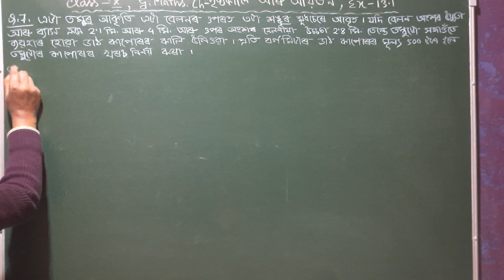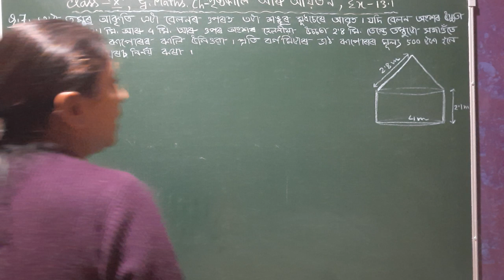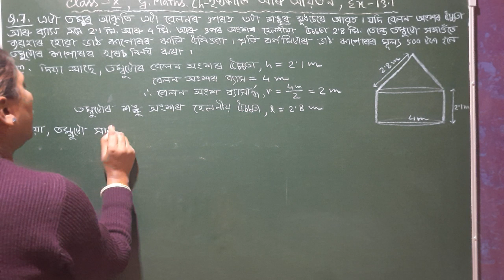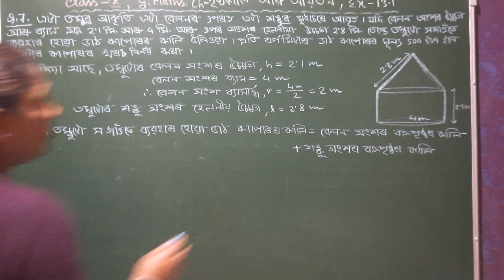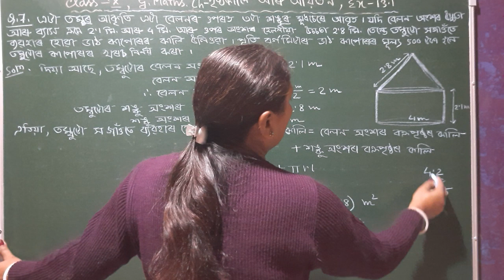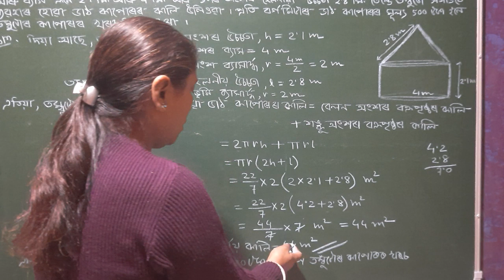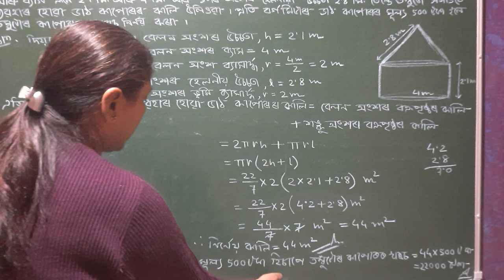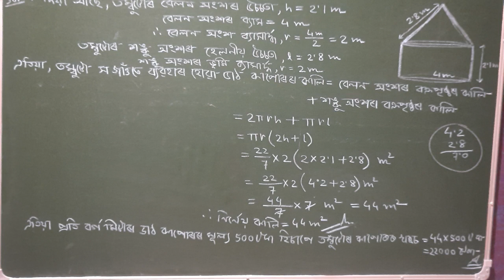Class X, General Maths, | পৃষ্ঠকালি আৰু আয়তন | Ex-13.1 Q.no - 7 | Assamese Medium | NCERT Solutions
Class X, General Maths, | Chapter 13 পৃষ্ঠকালি আৰু আয়তন | Ex-13.1 Q.no - 7 | Assamese Medium | NCERT Solutions